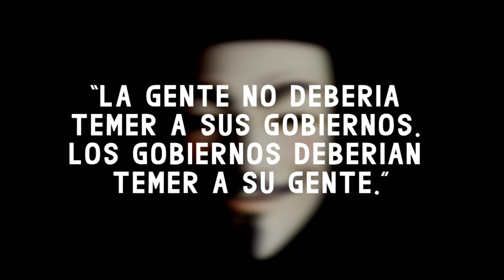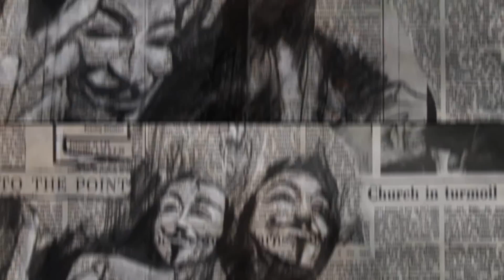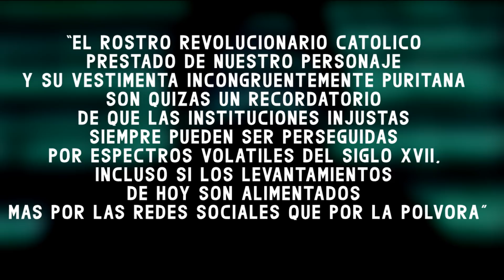Anonymous y su influencia por V de Alan Moore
Las noticias en este año 2020 no paran, y la más reciente es la presencia del grupo activista de Anonymous. Este grupo vio su origen e inspiración en la ideología y metodología vista en el film de VforVendetta, que a su vez viene de la adaptación de la novela gráfica de AlanMoore. Por lo que en este vídeo resumen te traemos un análisis contextual e histórico de dicha máscara así como su filosofía.